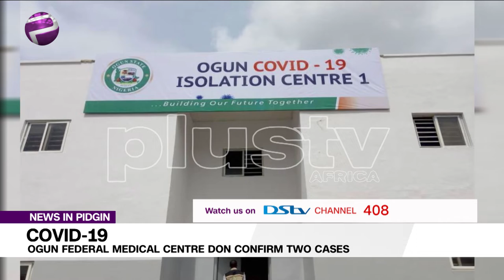Ogun Federal Medical Centre Don Confirm Two Cases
Two cases of the coronavirus disease don dey  recorded from  The Federal Medical Centre inside  Idi-Aba, Abeokuta.

The suspected cases dey  managed for  the Accident and Emergency Complex of the Centre within last week.